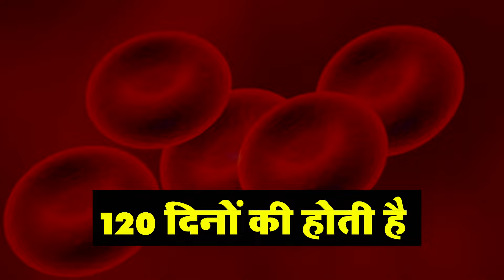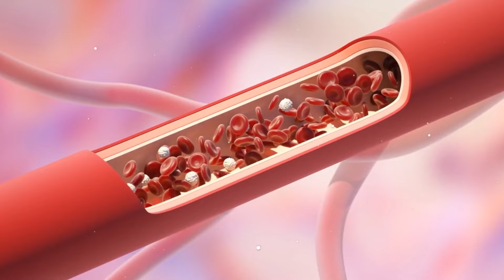थैलेसीमिया क्या है | थैलेसीमिया,कारण लक्षण और इलाज !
With Love
Health Time